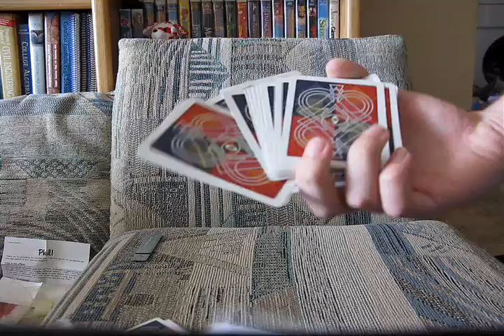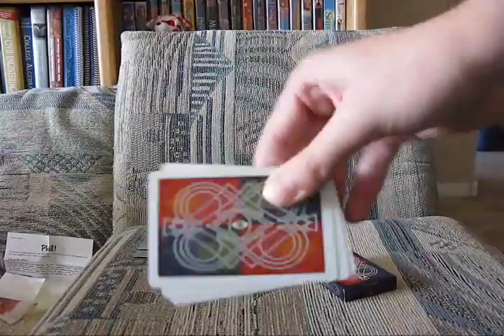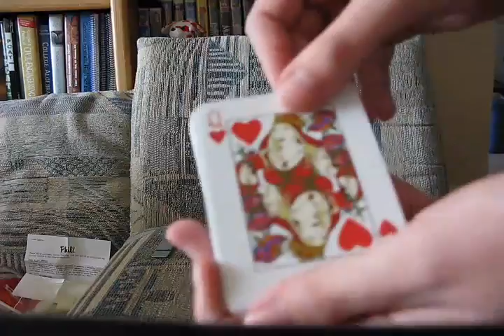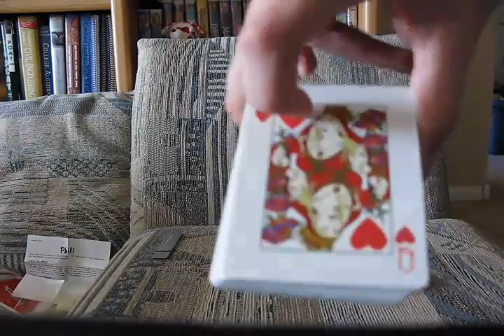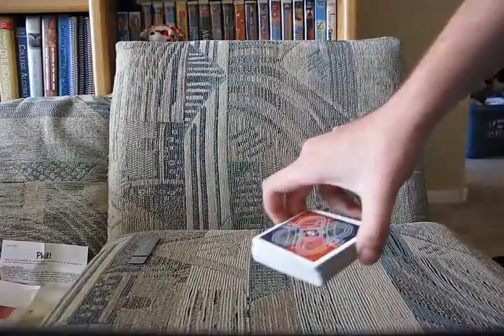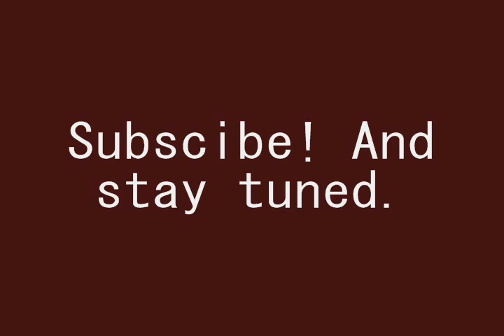BARAJA WHITE KNUCKLE